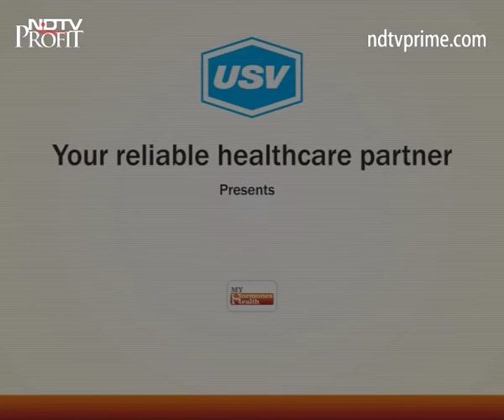Dr Radhika Kumar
A patient awareness message on endocrinology and importance of hormones under the campaign “My Hormone My Health " by Dr. Srinivasa P. Munigoti